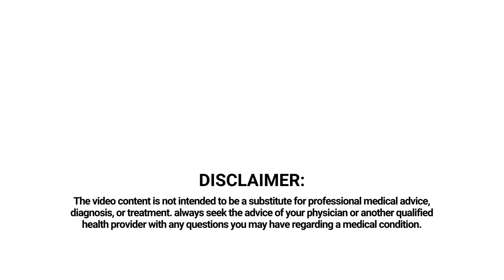What are the uses of Carbamazepine?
Carbamazepine has primarily been prescribed for treating partial seizures in epileptic patients with complex symptomatology (temporal lobe), tonic-clonic seizures, or mixed seizure patterns. It is also highly beneficial for trigeminal neuralgia and glossopharyngeal neuralgia, both facial nerve pains. Off-label, it is often used as a second-line treatment for bipolar disorder and schizophrenia, in combination with other antipsychotic drugs. It is claimed to be effective for Attention Deficit Hyperactivity Disorder (ADHD), alcohol withdrawal syndrome, and restless leg syndrome.